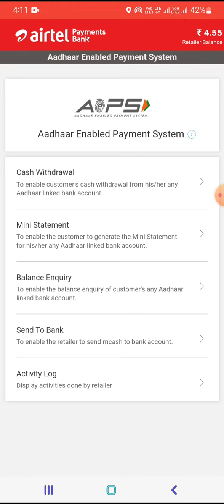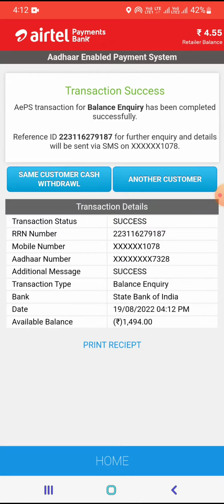How Check Bank Balance on Airtel Mitra App